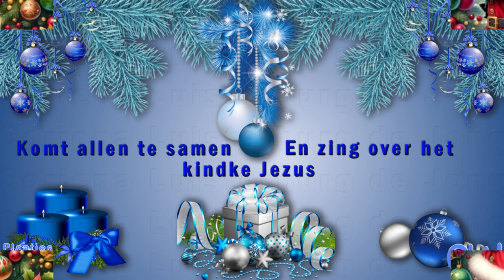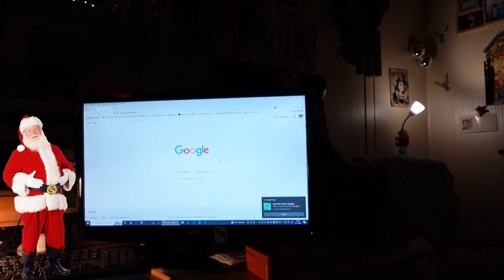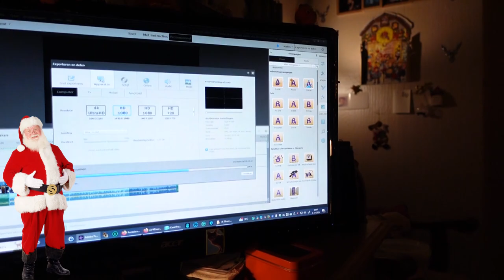vr 8 dec | Buurman last van lazerlamp | Samen naar Marianne haar verjaardag. #2039